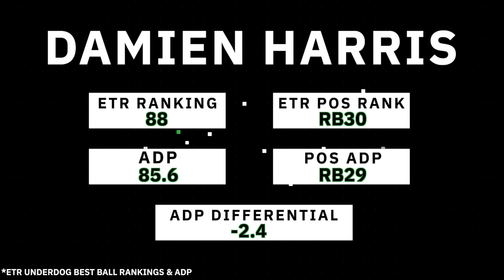FANTASY FOOTBALL MARKET REPORT: WHERE TO DRAFT DARRELL HENDERSON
Adam Levitan is back with another Market Report, where he evaluates fantasy football's biggest risers and fallers in Average Draft Position (ADP). In this video, Adam discusses whether Darrell Henderson is a good pick in the 5th round, how Giovani Bernard's presence affects Leonard Fournette's outlook, and how Michael Thomas' injury could impact the entire Saints' offense.

To read the full Market Report on Establish The Run, follow this

Our 2021 Draft Kit has you covered with continuously updated:

✅ Best Ball Rankings
✅ Dynasty Rankings
✅ Evan Silva’s Top 150
✅ Custom Cheat Sheets
✅ Strategy, Analysis, and More...